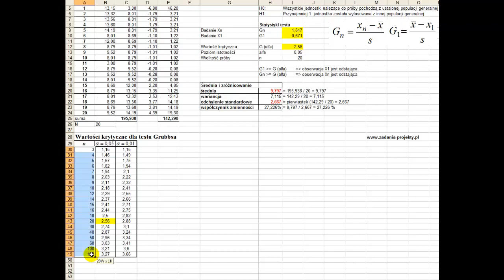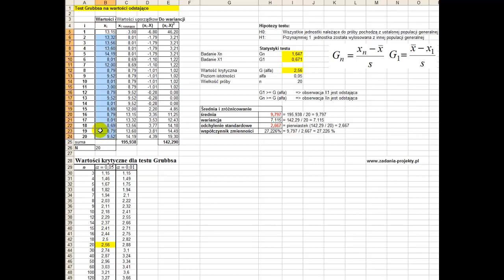Test Grubbsa na wartości odstające - rozwiązany przykład w programie MS Excel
Omawiam rozwiązanie przykładowego zadania ilościowego dotyczącego Testu Grubbsa na wartości odstające. W filmie wykorzystujemy program MS Excel, aby w prosty i skuteczny sposób wykonać obliczenia.

W filmie dokładnie omawiamy, jak przeprowadzić Test Grubbsa na wartości odstające, wskazując na kluczowe kroki i wskazówki, które mogą pomóc w rozwiązaniu podobnych zadań w przyszłości. Przykład przedstawiony w filmie ma na celu pomóc studentom zrozumieć koncepcję testowania wartości odstających i jak to zrobić przy użyciu programu MS Excel.

Jesteśmy przekonani, że ten film będzie bardzo pomocny dla studentów, którzy chcą nauczyć się, jak przeprowadzać Test Grubbsa na wartości odstające, dlatego zachęcamy do udostępnienia linku do tego filmu swoim znajomym i umieszczania go na forach internetowych, gdzie mogą zainteresować się nim studenci.

Dziękujemy za obejrzenie filmu i liczymy na Wasze pozytywne opinie.